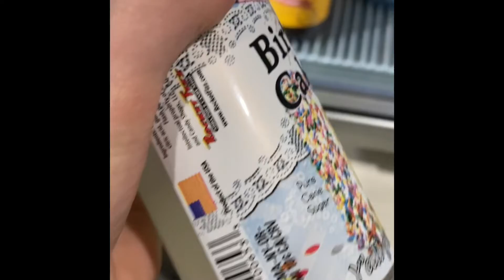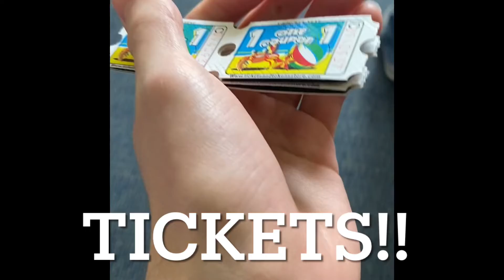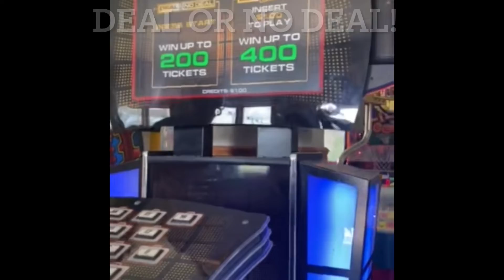Trip to Edinboro, PA - 6/8/22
From my the candy store to the golf course, I’ll be showing you all my awesome trip to Edinboro!

CREDIT TO:
Sunview Golf for allowing me to record this experience!